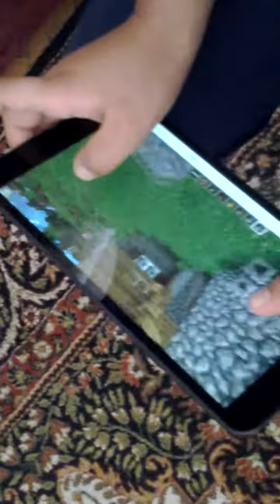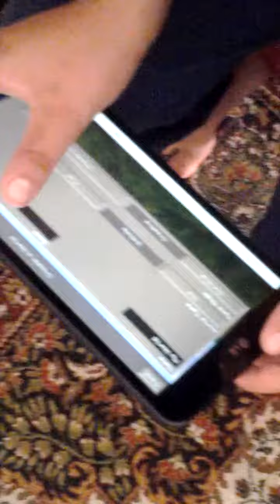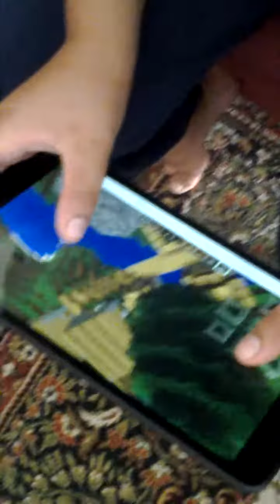Köy nasıl yapılır